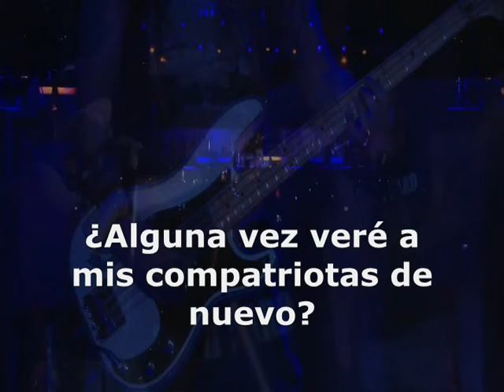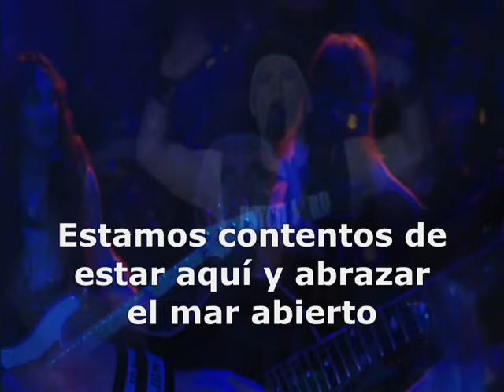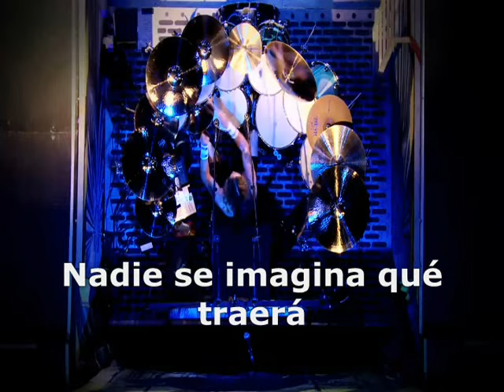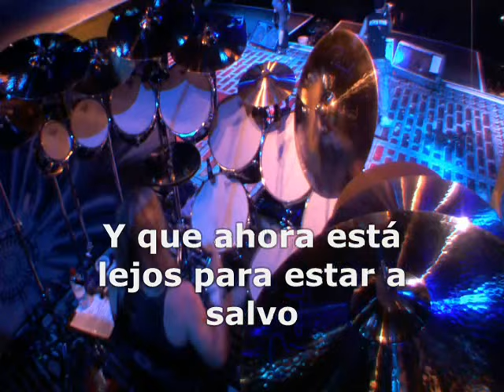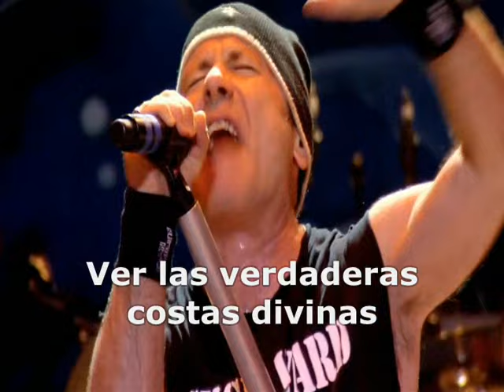Iron Maiden - The Talisman (Subtitulado en Español) (En Vivo!)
Banda: Iron Maiden
Album: En Vivo! (2012)
Canción: The Talisman